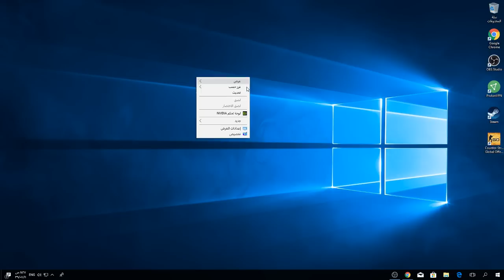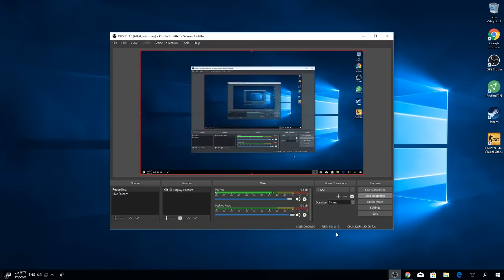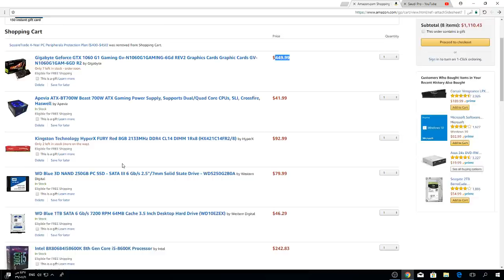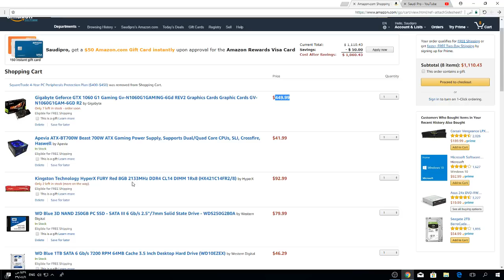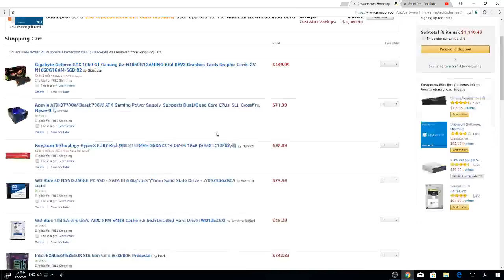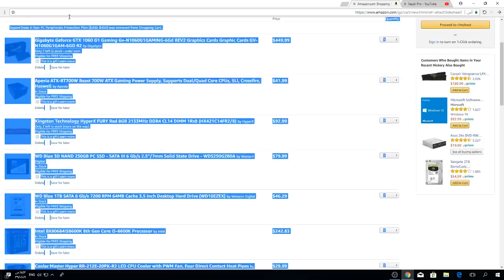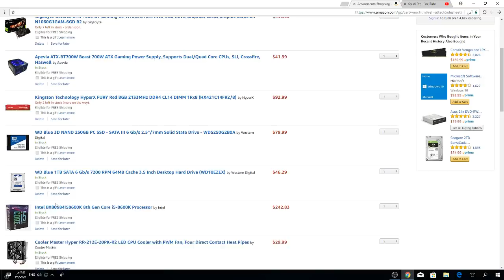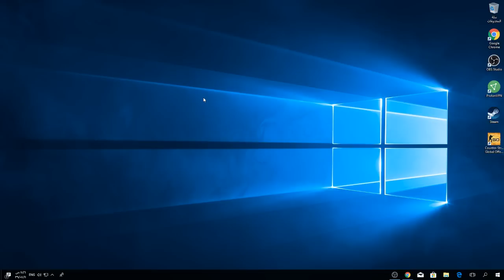العودة للقناة + تجميعتي الجديدة !NEW SETUP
► فــــيديو جـــــــــديد كل يـــــــــــــــــــــــــــــــــــــــــومــــــــ
► البث المبــــــــــــــــــــــــــاشر  Twitch tv
ــــــــــــــــــــــــــــــــــــــــــــــــــــــــــــــــــــــــــــــــــــــــــ
► تــــــــــــــــبـي تــــــــــــــــــــعـرف عـنـي أكــثـر
► برنامج المونتاج المــــستخدم Sony Vegas Pro 13
►برنامج التــــصوير المستخدم   أكــــس سبيلت  Xspilt+OBS
► الموسيقى المستخدمة بالفيديو  لا يوجـــــــد موسيقـــــــــــــــى
ــــــــــــــــــــــــــــــــــــــــــــــــــــــــــــــــــــــــــــــــــــــــــ
► حـسـآبـي فـي Armourd Warfare
► SaudiBro
ــــــــــــــــــــــــــــــــــــــــــــــــــــــــــــــــــــــــــــــــــــــــــ
► للدعاية والأعلان بالقناة
► ــــــــــــــــــــــــــــــــــــــــــــــــــــــــــــــــــــــــــــــــــــــــــ
►Skype
►Saudi Pro
ــــــــــــــــــــــــــــــــــــــــــــــــــــــــــــــــــــــــــــــــــــــــــ
►أسمي ب League of Legends
►Saudi Pro ـــــ EU Nordic  ـــــ
►Saudi Pro ـــــ EU &West ــــــ
ـــــــــــــــــــــــــــــــــــــــــــــــــــــــــــــــــــــــــــــــــــــــــ
Hardware► Core I5 8600K @4.4 Ghz / MSI Z370 Gaming Plus Motherboard / MSI GTX 1060TI 6G  / Corsair Vengance 16GB DDR4
Software► Shadowplay / Sony Vegas Pro 13 / OBS MP